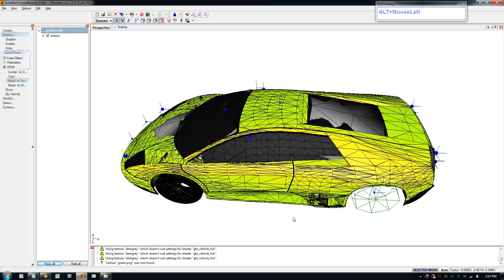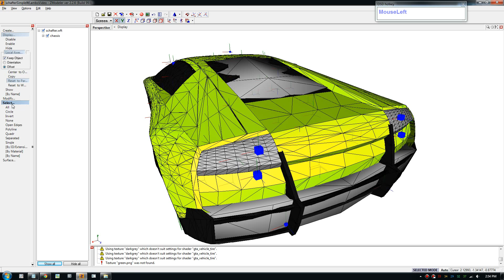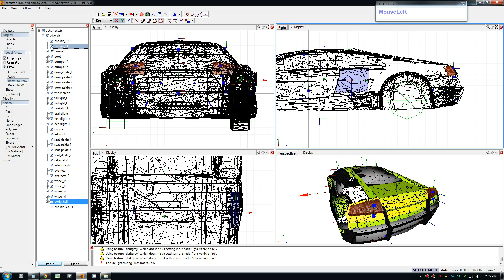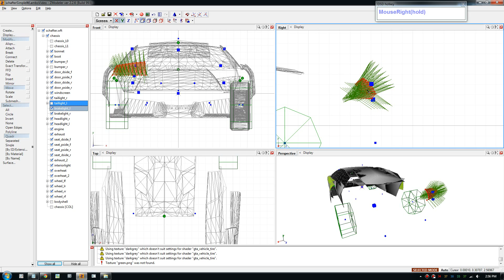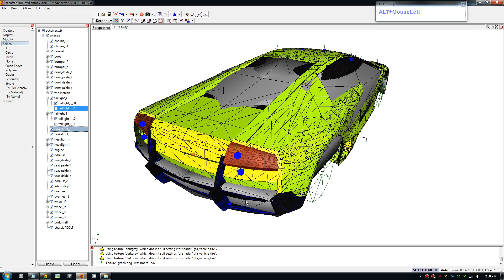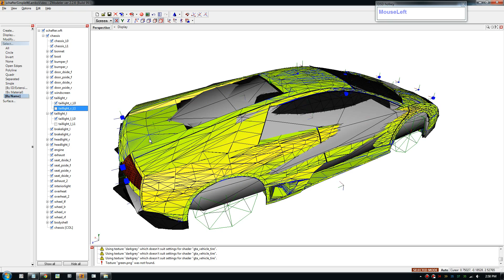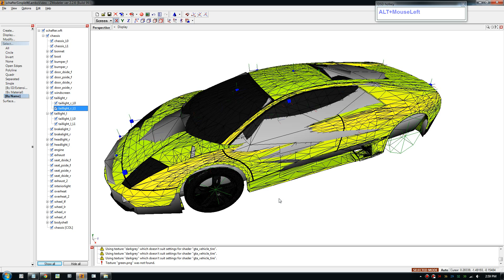GTA 4 Car Mod Tutorial - 11 UV Mapping taillight in Zmodeler 2 Tutorial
For all the parts in the GTA4 car mod tutorial go